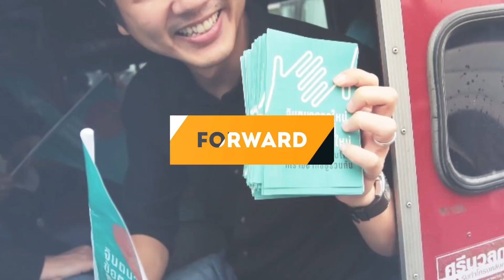ยุบสภาเพื่อพานายกเฮงซวยออกไป อมรัตน์ โชคปมิตต์กุล ก้าวไกล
Amarat Chokepamitkul อมรัตน์ โชคปมิตต์กุล
" ดิฉันขออภิปรายเพื่อสนับสนุน พระราชบัญญัติสถานการณ์ฉุกเฉิน ที่เสนอโดยสส.รังสิมัน โรมและคณะสส.พรรค
เพื่อมาใช้แทนพรก.ฉุกเฉินฉบับเก่าปี 2548 ที่ประกาศใช้มานานแล้วถึง 17 ปี
ด้วยเหตุผลอะไรคะด้วยเหตุผลที่พรก.ฉุกเฉินฉบับปี 2548 นั้นมีปัญหาทั้งเรื่องสถานะ เนื้อหาและเรื่องการบังคับใช้
ปัญหาเรื่องสถานะ  : ด้วยเหตุว่าพระราชกำหนดออกได้โดยคณะรัฐมนตรี ไม่ต้องผ่านความเห็นชอบของสภาผู้แทนราษฎร
ปัญหาเรื่องเนื้อหา : พรก.ฉุกเฉินปี 48 ให้อำนาจกักตัวได้นานถึง 30 วันโดยไม่ต้องปรากฏตัวต่อศาล
สามารถนำตัวไปกักขังนอกสถานที่ได้ และเจ้าหน้าที่ได้รับความคุ้มครองไม่ต้องรับผิดทางแพ่ง ทางอาญาและทางวินัยใด ๆ
รวมทั้งพรก.ฉุกเฉินปี 48 ตัดสิทธิ์ประชาชนในการฟ้องร้องต่อศาลปกครองเมื่อรู้สึกว่าไม่ได้รับความเป็นธรรม
ปัญหาการบังคับใช้ : ให้อำนาจนายกรัฐมนตรีต่ออายุพรก.ได้ไม่จำกัด โดยไม่มีการตรวจสอบถ่วงดุลจากรัฐสภา
ท่านประธานคะ
📌มีแต่คนที่ไม่สนใจเรื่องเกียรติยศ
ไม่สนใจเรื่องการดำรงอยู่อย่างสง่างามเท่านั้นที่จะนำกฎหมายมาใช้อย่างผิดฝาผิดตัว
เอากฎหมายมาปกป้องคุ้มครองตัวเองต่ออายุให้ตัวเองโดยไม่แยแสต่อความเดือดร้อนในเรื่องเสรีภาพของประชาชน
และคุกคามเสรีภาพในการทำข่าวและนำเสนอข่าวของสื่อมวลชน
📌 รัฐบาลนี้ใช้พรก.ฉุกเฉินโหนเชื้อโรคทุกสายพันธุ์ เพียงเพื่อต่ออำนาจให้ตัวเอง
ทั้งที่หยิบกฎหมายปกติ 2 ตัวคือพรบ.โรคติดต่อปี 58 กับกฎหมายลักลอบเข้าเมือง ก็ควบคุมป้องกันได้มีประสิทธิภาพไม่แตกต่างกัน
ท่านประธานคะพรก.ฉุกเฉินปี 48 ถูกใช้มากที่สุดในการควบคุมเหตุการณ์ความไม่สงบในจังหวัดชายแดนใต้ ต่ออายุไม่ขาดตอนมา 17 ปีแล้ว
มีการประกาศใช้พรก. ฉุกเฉินในเมือง 5 ครั้ง
ครั้งแรกในสมัยนายกสมัคร สุนทรเวชในปี 2551 ครั้งนั้นมีการปะทะกลุ่มพธม.และนปช.มีผู้เสียชีวิต
ครั้งที่ 3  ใช้เพื่อรับมือกับนปช. ที่พัทยาประกาศใช้วันเดียวละยกเลิกในค่ำวันนั้น
ครั้งที่ 4 ประกาศใช้ 10 วัน ในเหตุการณ์สลายการชุมนุมคนเสื้อแดง
ครั้งสุดท้ายที่ใช้คือการสลายการชุมนุมที่ครอบครัวและราชประสงค์ในปี 53 ใช้พรก.ฉุกเฉินไป 259 วัน และยกเลิกทันทีเมื่อเหตุการณ์สิ้นสุด
รัฐบาลนี้ประกาศใช้พรกฉุกเฉินครั้งแรกตั้งแต่ 26 มีนาคม 2563 ต่ออายุมาแล้ว 16 ครั้ง อีกไม่กี่วันก็จะครบ 2 ปีแล้วอย่างที่บอกค่ะหัวเชื้อโรคทุกสายพันธุ์สร้างความเดือดร้อนจำกัดเสรีภาพประชาชน
เปิดช่องให้เจ้าหน้าที่รัฐใช้อำนาจข่มขู่คุกคามประชาชนโดยไม่ต้องรับโทษ
ใช้ตามอำภอใจเพราะกม
เปิดช่องไว้ให้เพียงเพื่อให้ตัวเองมีอำนาจอยู่ได้ต่อไป
ในขณะที่โรงภาพยนตร์เปิดตลาดสดเปิด คนยืนเบียดกันบนรถไฟฟ้า ห้างสรรพสินค้าจัดกิจกรรมเคาน์ดาว
แต่ตำรวจหลายท้องที่ก็ยังมุ่งที่จะดำเนินคดีพรก.ฉุกเฉินกับเยาวชนและประชาชนที่ใช้เสรีภาพตามรธน.ออกมาทำกิจกรรมทางการเมืองอย่างไม่เปลี่ยนแปลง
ล่าสุดในวันรัฐธรรมนูญวันที่ 10 ธันวาคม มีการกิจกรรมวันรัฐธรรมนูญที่หอศิลป์กรุงเทพฯถูกตำรวจสน. ปทุมวันจะไปดำเนินคดีพรก.ฉุกเฉิน 12 คน
ในวันเดียวกันมีกลุ่มประชาชนประมาณ 20 คนไปยื่นหนังสือที่องค์การสหประชาชาติ เพื่อร้องเรียนว่าตัวเองถูกละเมิดสิทธิมนุษยชนจากการออกมาทำกิจกรรมทางการเมือง ก็ถูกตำรวจสน. นางเลิ้ง ออกหมายเรียกดำเนินคดี
อันนี้คือความน่าหดหู่ซ้ำซ้อน
ล่าสุดกิจกรรม Countdown ปีใหม่ที่บริเวณหน้าเรือนจำพิเศษกรุงเทพฯ
ประชาชนก็ถูกออกหมายเรียกคดีพรก.ฉุกเฉิน อีก 25 คน
แต่ไปรวมตัวกันเคาท์ดาวน์ปีใหม่ในห้างใหญ่ของเจ้าสัวนายทุนไม่มีความผิด
พรกฉุกเฉินฉบับใหม่ที่เสนอนี้มีความเหมาะสมสอดคล้องกับสถานการณ์ปัจจุบันเพราะอะไ
เพราะว่าถูกต้องตามหละกการตรวจสอบและถ่วงดุลอำนาจตามระบอบปชต.
ให้ประกาศใช้ครั้งละไม่เกิน 30 วันแทนที่จะเป็น 3 เดือนและขยายได้ครั้งละไม่เกิน 30 วัน
การขยายหรือการประกาศใช้ต้องผ่านสภาผู้แทนราษฎรเสียก่อน
พรบ 11 ฉบับใหม่เหมาะสมเพราะต้องนำมาเข้าสภาผู้แทนราษฎรเห็นชอบภายใน 7 วันนับจากวันประกาศใช้ต่ออายุไม่ได้ถ้าสภาไม่เห็นด้วย
ให้อำนาจเจ้าหน้าที่ควบคุมตัวได้ครั้งละไม่เกิน 48 ชั่วโมงแทนครั้งละ 7 วัน (ที่ต่ออำนาจได้อีกถึง 30 วัน)
ที่ดีที่สุดของพรบ.ฉบับนี้คือ
มีข้อกำหนดให้นายกรัฐมนตรีต้องให้เหตุผลต่อสภาผู้แทนราษฎร
ต้องบอกเหตุผล ต้องเสนอแผนแก้ไขสถานการณ์
รวมทั้งแจ้งกระบวนการที่นำไปสู่การยุติการประกาศใช้ต่อสภาผู้แทนราษฎร
📌สถานการณ์ฉุกเฉินร้ายแรงที่สุดที่ต้องทำในเวลานี้
คือยุบสภา เพื่อพานายกเฮงซวยออกไป
ดิฉันเห็นด้วยให้ยกเลิกพรก. ฉุกเฉินปี 48 ที่ล้าสมัยเพราะให้นายกรัฐมนตรีใช้อำนาจอย่างไม่จำกัด
ดิฉันขอรับหลักการร่างพรบ.ฉุกเฉินฉบับใหม่ที่เข้าสภาวาระแรกในวันนี้ ที่คำนึงถึงสิทธิเสรีภาพสามารถและตรวจสอบถ่วงดุลได้จากสภาผู้แทนราษฎร และขอชวนเพื่อนผู้แทนราษฎรไม่ว่าอยู่ฝักฝ่ายไหนได้โปรดยกมือสนับสนุนร่างพรบ.ฉบับที่ปกป้องเสรีภาพของประชาชนด้วยค่ะ"
อมรัตน์ โชคปมิตต์กุล
9 ก.พ.65